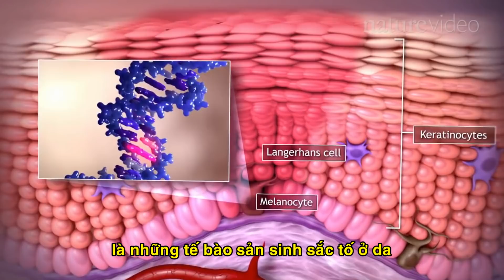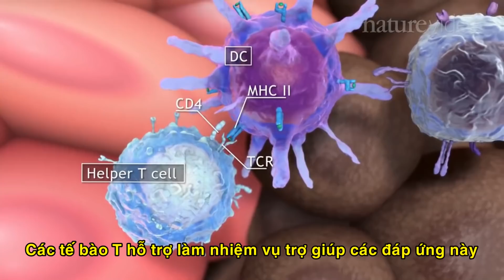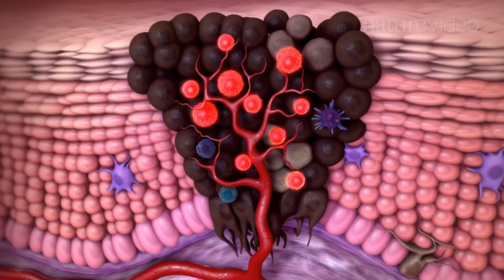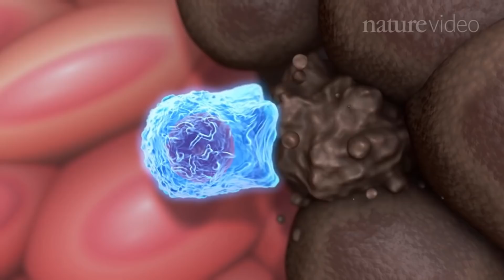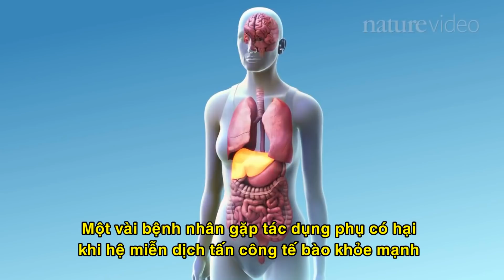Miễn dịch khối u và liệu pháp miễn dịch điều trị ung thư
Kết hợp liệu pháp miễn dịch với hóa trị và xạ trị có thể làm tăng khả năng đáp ứng với điều trị ung thư ở một số bệnh nhân. Sử dụng kết hợp cũng làm tăng nguy cơ bị các tác dụng phụ có hại ví dụ như các tế bào của hệ miễn dịch tấn công các tế bào khỏe mạnh. Tuy nhiên, hiện nay, sử dụng liệu pháp miễn dịch ở dạng kết hợp hiện vẫn đem lại một số kết quả hứa hẹn từ thử nghiệm lâm sàng.

Ủng hộ chúng tôi thực hiện dự án "Vì Sức khỏe cộng đồng"